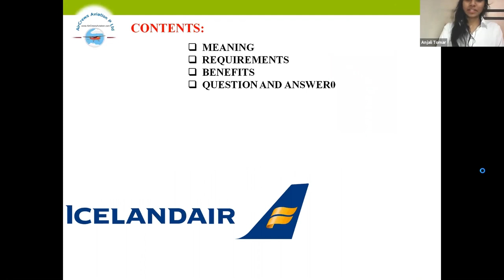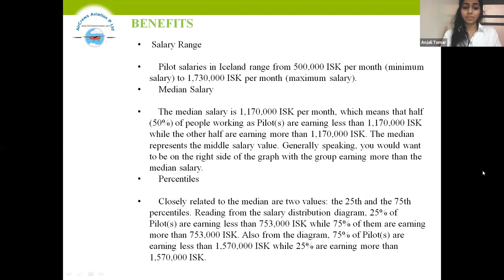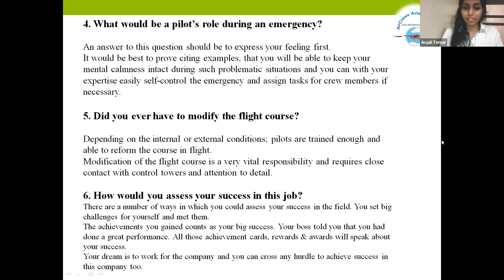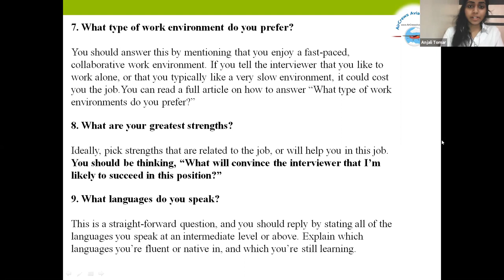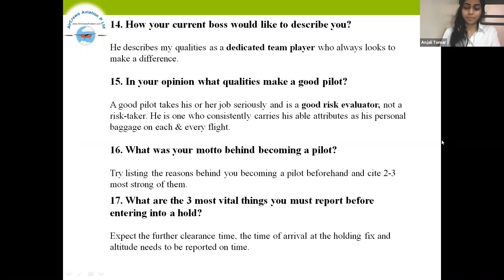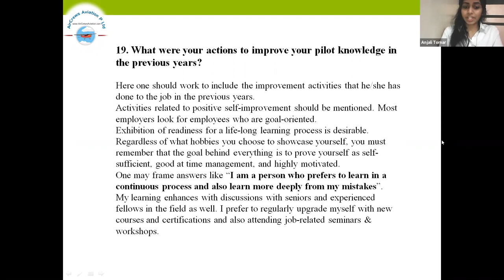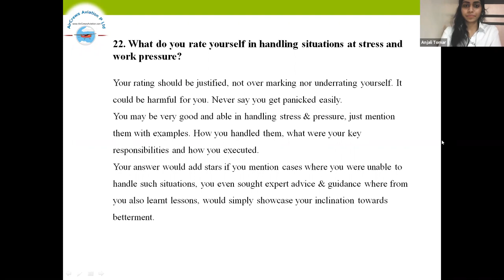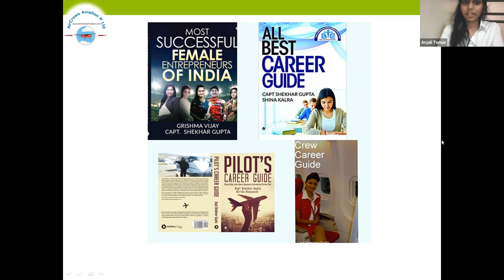Cockpit Crew👩‍✈️Pilot👮🏼‍♀️ IcelandAir Airlines✈️Anjali Tomar HR Manager AirCrews Aviation Pvt Ltd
Cockpit Crew👩‍✈️Pilots Hiring 👮🏼‍♀️ IcelandAir Airlines✈️Anjali Tomar  HR Manager AirCrews Aviation Pvt Ltd
Dear Visitors,

Step by Step Learn How to Become an International Airline Pilot  :